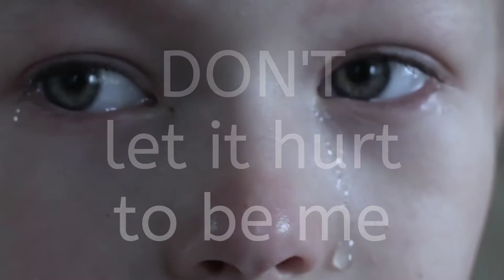"Safeguard" - Child Exploitation awareness film - by PC 1942